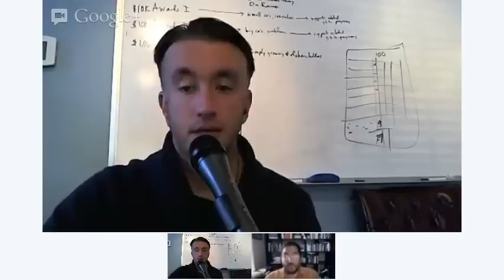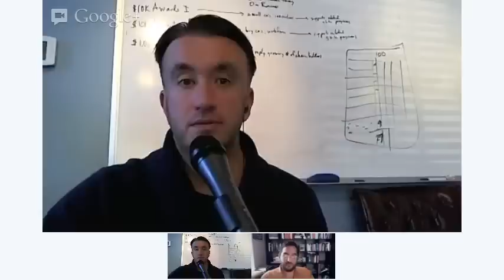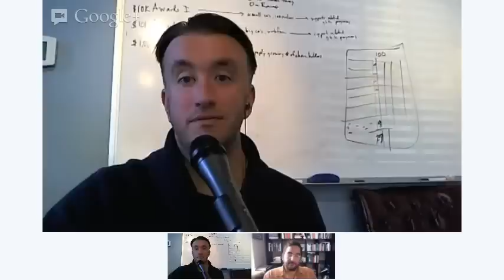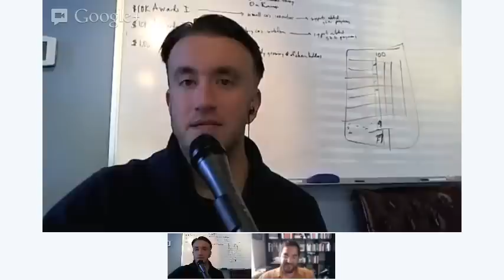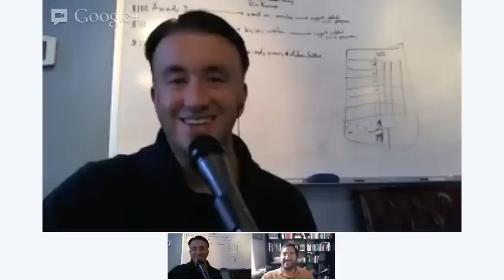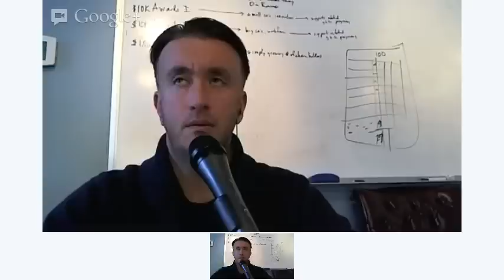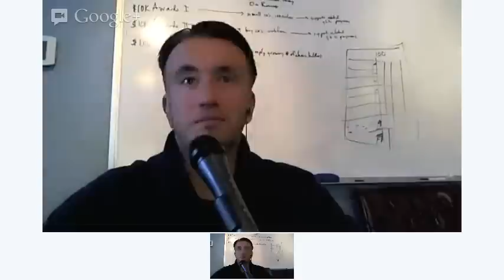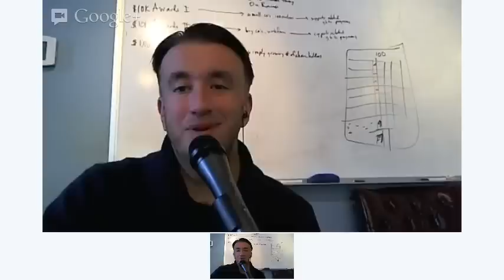Baltimore Weekly 21: Follow-up on Startup Weekend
Andrew Hazlett of gb.tc talks with Sarge Salman about Baltimore's recent Startup Weekend and the lean approach to startups (and everything else).  Andrew also shares news about upcoming events in the region's tech scene, including Ignite Baltimore and gb.tc's Tech Night